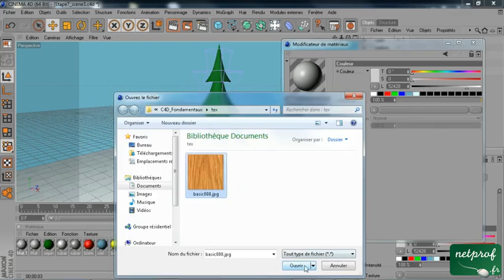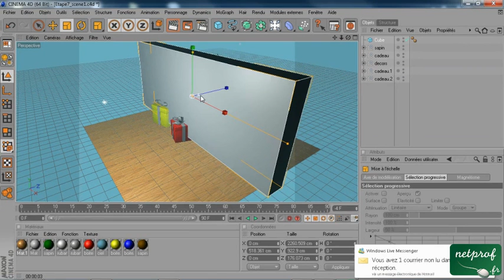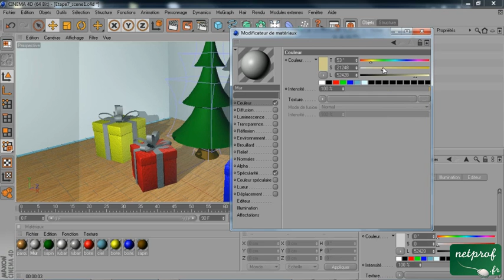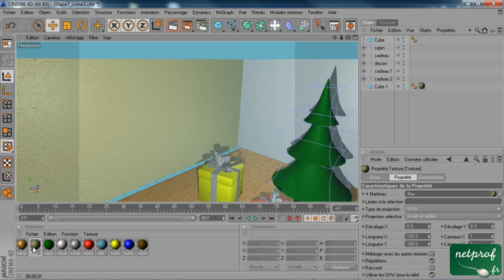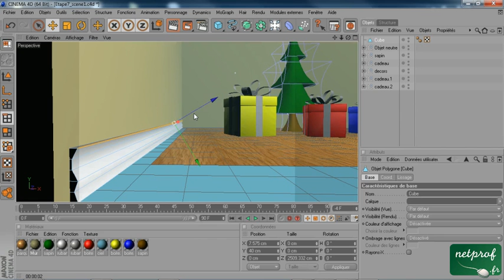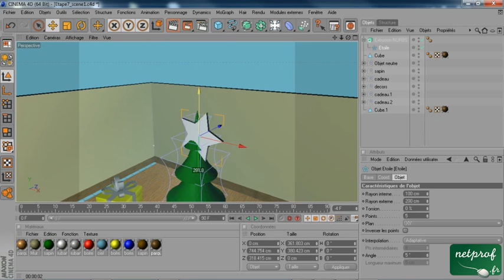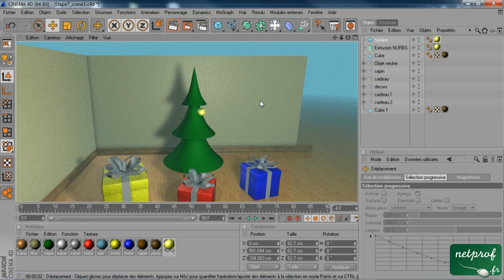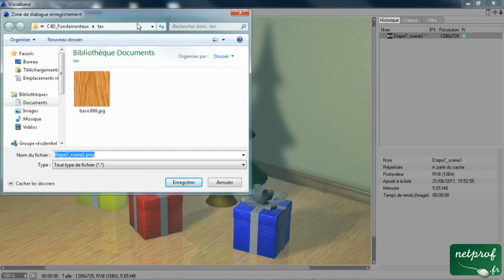10. Cinema 4D : Création du décors et finition de la scène